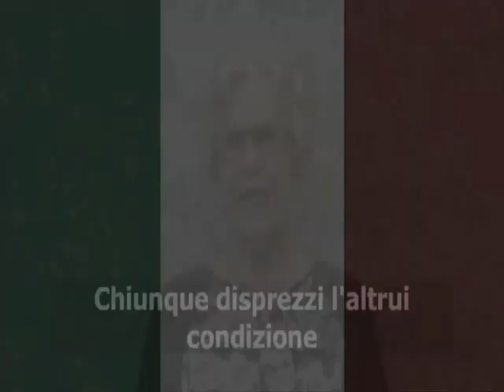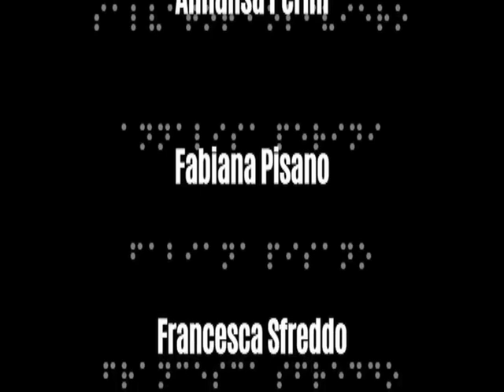Trailer de "Il teatro che fa il suo dovere!" - 2017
Trailer della prima edizione de "Il teatro che fa il suo dovere!", laboratorio di inclusione sociale utilizzando la lingua dei segni italiana e tecniche di teatroterapia.